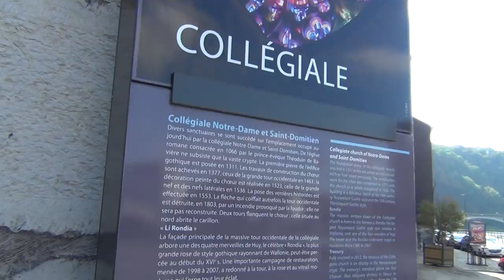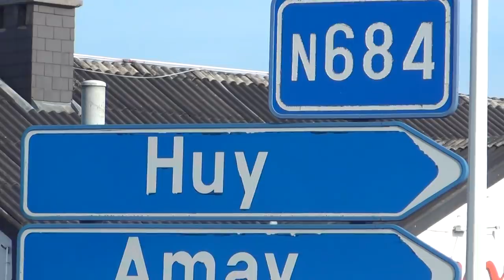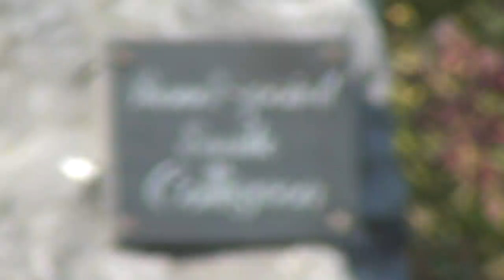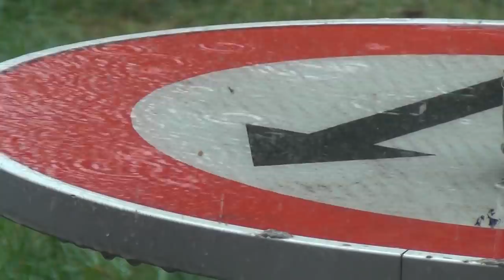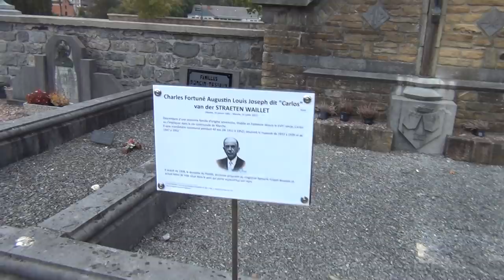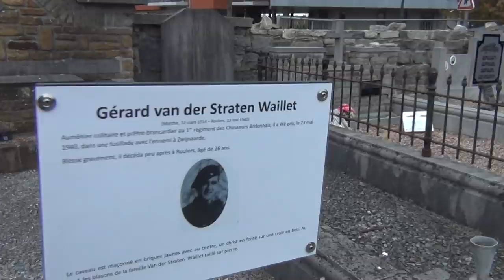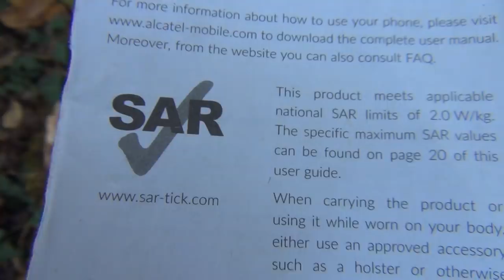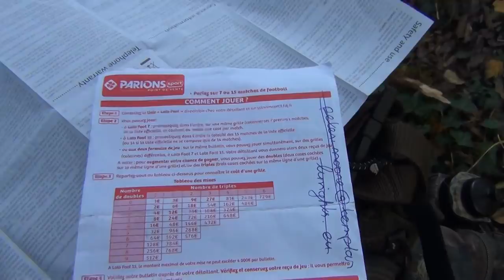The Invisible Door in the Forest; "yes, Sergeant Sir, I can see it now"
PHARAOH'S AUTHORITIES WILL MAKE YOU BELIEVE, WHATEVER THEY WANT YOU TO BELIEVE OR NOT BELIEVE
There are many government cyber agents on Youtube with camouflaged government channels, who try to trick people into any kind of criminalising statements; thus government agents can say, what they want and transgress any legal boundery, but we can't. Be careful folks.